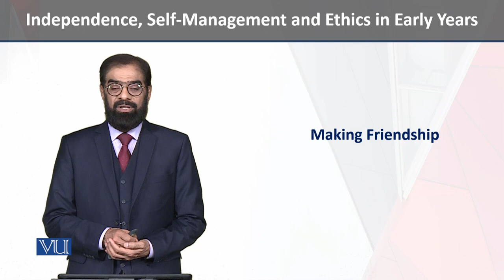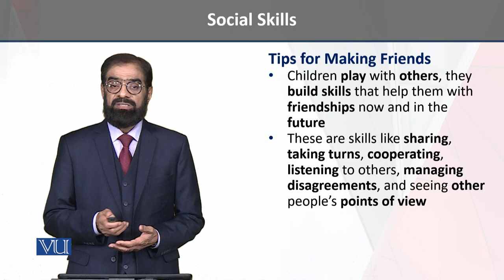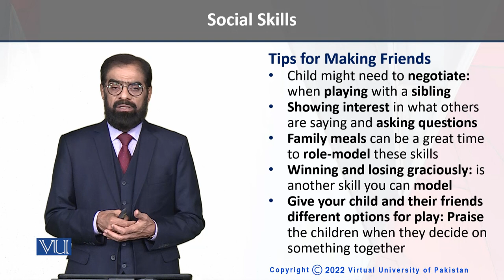Making Friendship | Independence, Self-Management, and Ethics in Early Years | ECE204_Topic152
Topic152 - Making Friendship,
By Dr. Tariq Mehmood